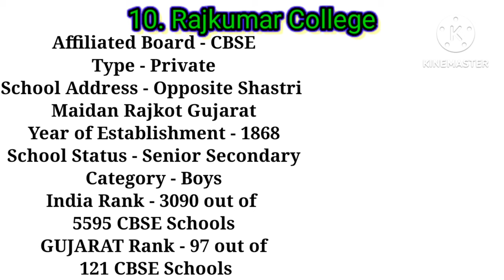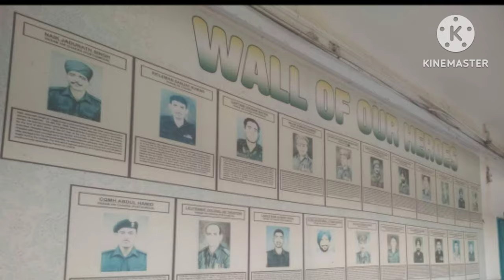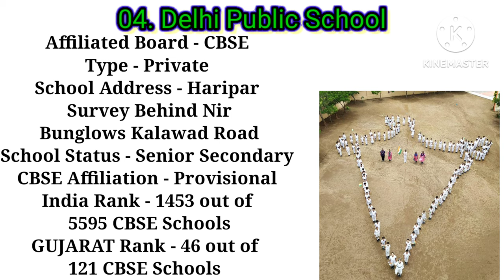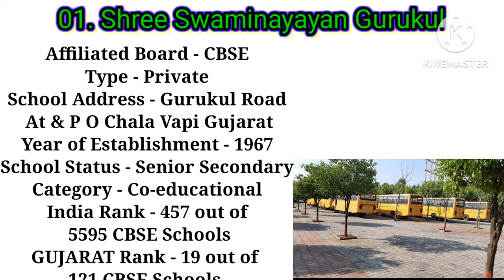Top 10 School In Rajkot//રાજકોટની ટોચની 10 શાળા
Teg.
Rajkumar College
Al Madrasa-tus-saifiya-tul-burhaniah
Kendriya Vidyalaya
Saint Paul's School
Om Shanti English Medium School
S.n. Kansagra School
Delhi Public School
Nalanda Vidyalaya
Jawahar Navodaya Vidyalaya
Shree Swaminayayan Gurukul
Rajkot news
gujarati news
gujarati news channel
gujarati news toda#gujarati news today
Rajkot city
rajkot city video
gujarati news live
gujarati news live tv
gujarati news channel live
Rajkot gujarat tourism